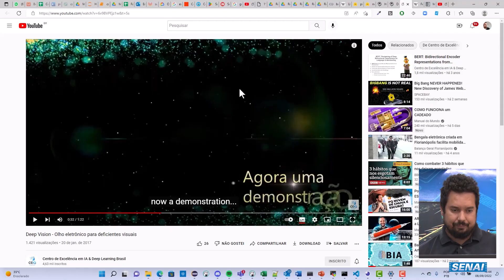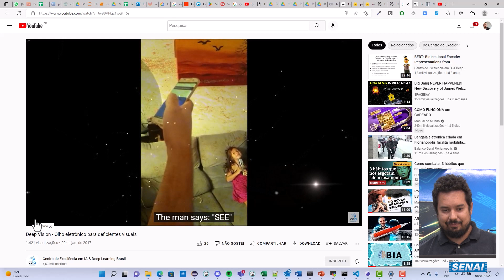Momento IA na Indústria #35 - NLP - Deep Vision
Venha com o Senai desvendar as aplicações da Inteligência Artificial dentro do universo das indústrias.
Falando agora nessa série sobre NLP ou Processamento de Linguagem Natural